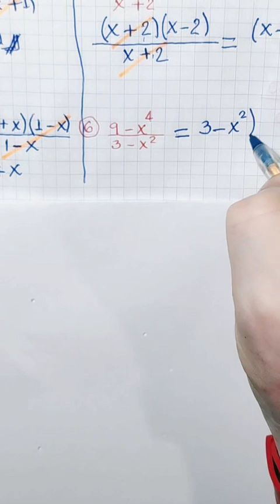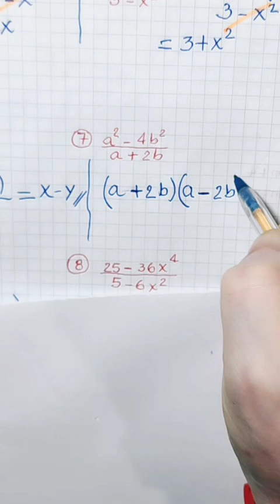Álgebra Elemental. _ Cocientes notables.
Editado por : Otto Olaya